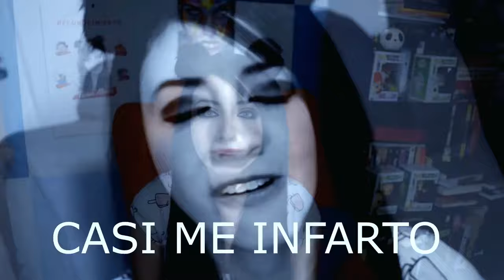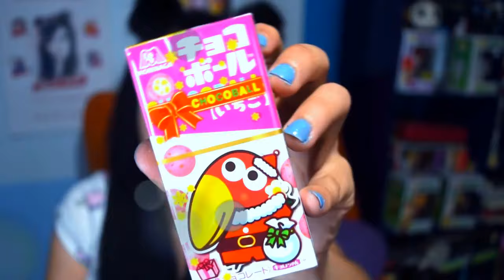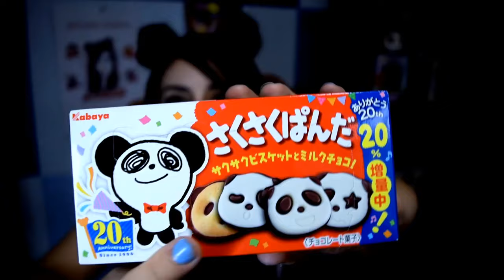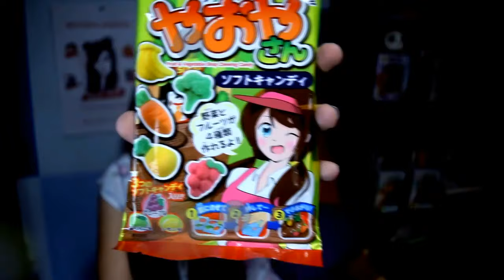SORTEO INTERNACIONAL + Unboxing (Japan candy box ) ♥ I Probando dulces japonesas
Unboxing Japan Candy Box Mayo 2017

♥Entras al sorteo dandote de alta con tu Facebook o con tu mail
♥Entre mas cosas cumplas del enlace mas oportunidades tienes de ganarla
Ej. Seguir a Japan candy box en sus redes, estar suscritos a mi canal, darle like a la pagina de Facebook etc.
♥El sorteo finaliza el 8 de Mayo
♥ Comenta que  estas participado( para sabes que estas en el sorteo)
opcional: por que te gustaria ganar la cajita, o que dulce se te antojo mas :D
e igual kawaii box los contactara para el envio de la cajita
♥ El paquete llegara de manera gratuita hasta la puerta de tu casa no importa donde vivas.

Japan candy box es la cajita  Kawaii con dulces japoneses o chuches japonesas